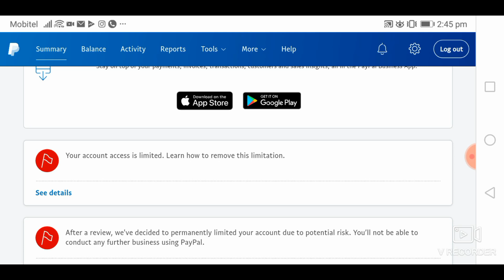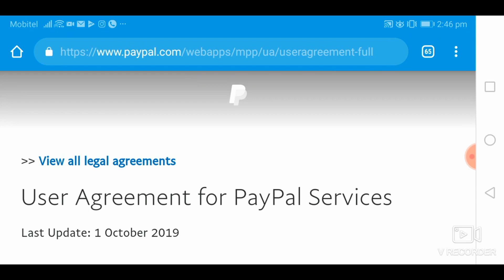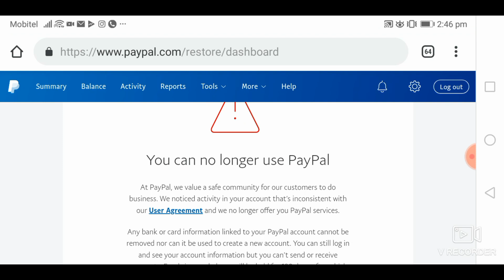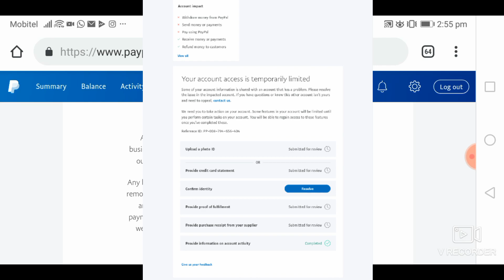How do I remove a limitation from my account (Sinhala)